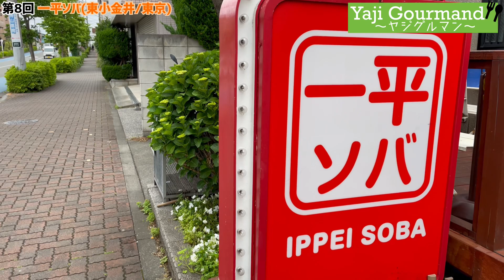【絶品!!】絶対に外せない武蔵野油そば最高峰のお店はココだ!! 一平ソバ【ヤジグルマン#8】《東小金井/ラーメン》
今回は東京都小金井市東小金井駅から徒歩15分ほどのところにある『一平ソバ』さんを紹介！油そば発祥の地武蔵野エリアで20年以上に渡って愛されてきたこちらの店舗では、スッキリとした味わいの子供も大人も楽しめる絶品の油そばが頂けます！油そば好きだけでなく、全ての人におすすめをしたい1杯ですので、是非訪れてみてください！

※こちらの企画では随時皆さんからオススメのラーメン店や、やじ&すずきに調査してほしいお店を募集します！YouTubeのコメント欄、TwitterのDM等にてお気軽にリクエストお寄せ下さい！お待ちしております！

・一平ソバ
東京都小金井市梶野町3-17-12

・【圧巻!!】小金井の最強二郎系で丁寧で濃厚な1杯を喰らう!! ラーメン他力也【ジローWalker#5】

・【七彩出身!!】小麦香る極太手揉み麺が美味すぎる西東京の超名店!! くじら食堂《東小金井/東京》【ヤジグルマン#3】

西東京らーめん倶楽部はYouTube以外のSNS上でも、ラーメンやプライベートなことを発信しております！
・“いそまろ“の個人Twitter
Coming Soon...!!